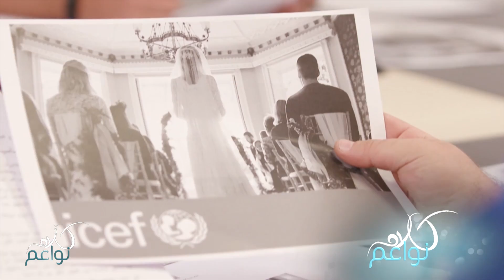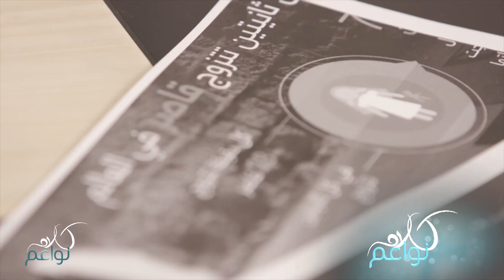زواج القاصرات أو الأطفال: مع أو ضد؟